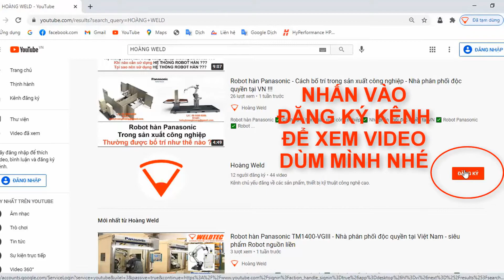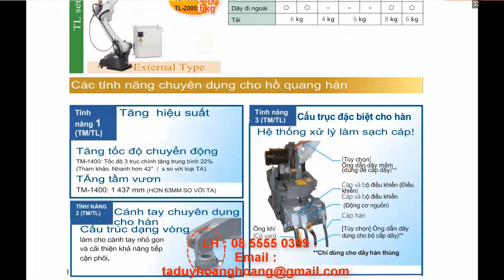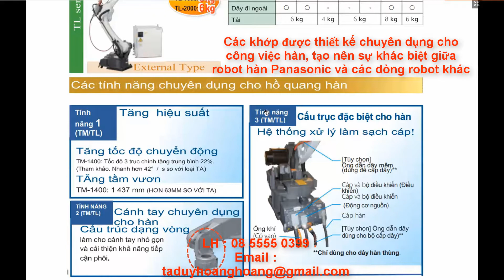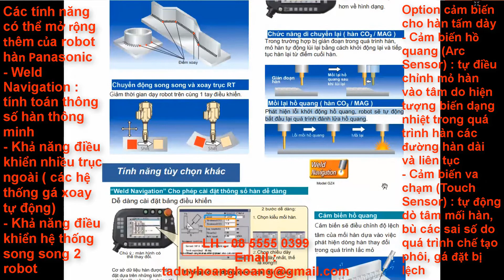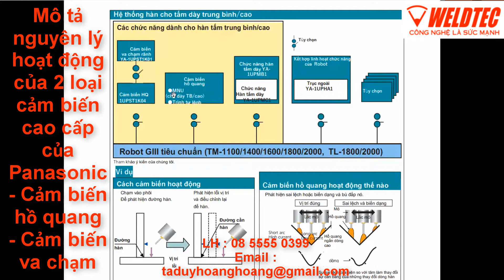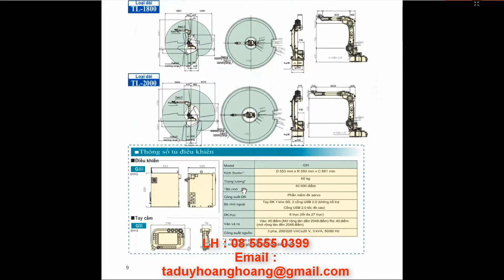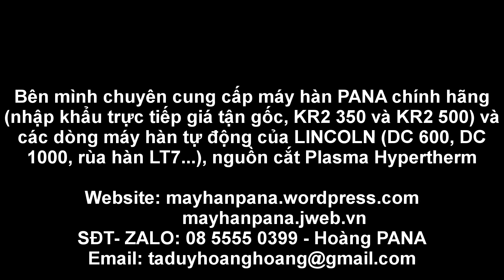robot hàn chân bồn - Robot hàn Panasonic - Hàn chân bồn nước , bình nước hiện đại quá !!!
✅ Robot hàn chân bồn ✅ Robot hàn Panasonic ✅ robot hàn chân bồn nước robot hàn chân bình nước ✅ Nhà phân phối độc quyền tại VN ✅ Robot hàn Panasonic được sử dụng trong nhiều ứng dụng khác nhau như ✅ robot hàn chân bồn nước ✅ robot hàn chân bình nước ✅ robot hàn kệ công nghiệp - siêu thị ✅ robot hàn khung xe máy ...
✅Trong ngành cơ khí chế tạo cũng như gia công sản xuất, hàn là 1 công việc phổ biến và thông dụng. Ưu điểm của hàn, đặc biệt hàn MIG/MAG đó là nhanh, ít chi phí, nhưng lại phụ thuộc khá nhiều vào tay nghề người thợ hàn.
✅ Do vậy việc tự động hóa nguyên công hàn, cụ thể là sử dụng Robot hàn đang được nhiều công ty sản xuất mạnh dạn áp dụng, đưa máy móc vào thay thế con người nhằm tăng năng suất, dễ dàng kiểm soát chất lượng mối hàn, giải phóng nhân công.
✅ Đặc biệt, đối với các ứng dụng cần hàn liên tục hoặc hàn chi tiết lớn, Robot càng tỏ ra hiệu quả do khả năng hàn liên tục thâm chí với chu kỳ lên đến 100% đối với các model dùng nguồn hàn hiệu suất cao, còn người thợ hàn cần phải có thời gian nghỉ ngơi do môi trường hàn trong cường độ cao rất nóng, khói hàn sinh ra rất nhiều.
✅ Tính toán kinh tế cho chủ đầu tư:
• Phương pháp dùng hàn truyền thống: Lương 1 người thợ hàn 15 triệu, 3 người = 45 triệu, xoay vòng 3 ca 8 tiếng thì 135 triệu/ tháng, 1 năm hơn hơn 1 tỷ cho tiền nhân công.
• Phương pháp dùng robot hàn : Đầu tư 1 tay robot hàn PANA mới toanh chỉ hơn 600 triệu đồng thì năng suất bằng cả 3 người người thợ hàn rồi, tính ra chưa đầy nửa năm là đã hoàn vốn, chưa tính đến các siêu yếu tố khác như:
 Tiết kiệm vật liệu hàn
 Chất lượng mối hàn ổn định
 Năng suất ổn định
 Khả năng làm việc 24/24...
✅ Để lựa chọn được dòng robot phù hợp với nhu cầu sử dụng, liên hệ đại diện của nhà sản xuất tại VN để được tư vấn cụ thể hơn về giải pháp.
✅Các tính năng ĐẶC BIỆT chỉ có ở dòng robot " Nguồn hàn và tủ điều khiển đồng bộ" của Panasonic :
✅Khả năng tính toán tự động để đưa ra các thông số hàn tối ưu, giúp giảm tối đa thời gian lập trình cho người sử dụng, không cần phải test các thông số hàn
✅Khả năng tự động thu hồi dây (đảm bảo khoảng cách dây hàn và phôi) đảm bảo chất lượng hồ quang luôn ổn định, không bị nổ ở đầu hay cuối mối hàn
✅Khả năng tự gỡ dây khi bị dính dây ở cuối mối hàn (lỗi thường gặp ở tất cả các dòng robot) . Khi phát hiện lỗi dính dây, robot Panasonic sẽ tự động phát hồ quang để xử lý nốt phần dây đang bị dính, giúp tối đa quá trình sản xuất liên tục, không bị dừng lại như các dòng robot khác
✅Tính năng tự động mồi lại hồ quang khi có lỗi hàn (lỗi thường gặp ở tất cả các dòng robot), khi phát hiện lỗi, robot Panasonic sẽ tự động mồi lại hồ quang để tiếp tục quá trình hàn, đảm bảo robot không bị ngừng lại trong quá trình sản xuất.
✅Tính năng mồi hồ quang sớm (chỉ có ở các dòng robot hàn chuyên dụng), khả năng đánh hồ quang sớm khi bắt đầu quá trình hàn, giúp giảm tối đa chu kì hàn của quá trình làm việc, tăng năng suất cho nhà sản xuất
✅Cấu trúc robot chuyên dụng được thiết kế RIÊNG cho ỨNG DỤNG HÀN giúp tối đa được tính năng sử dụng, đảm bảo quá trình hàn trơn, mượt, ít bị hư hỏng
✅Tủ điều khiển GIII theo công nghệ mới nhất của Panasonic, giúp tối ưu tính năng chuyển động 6 trục của robot, tuổi thọ làm việc của linh kiện cao.
✅Tủ điều khiển GIII được thiết kế theo công nghệ mới nhất, CẤU TRÚC DẠNG HẦM (TUNNEL), giúp tối ưu khả năng tản nhiệt, giúp các board điều khiển ít bị ảnh hưởng của bụi của luồng không khí làm mát, khả năng bảo trì, bảo dưỡng đơn giản.
✅Hoàng (Mr) - Kỹ sư phòng thiết bị hàn - Công ty Weldtec
xem thêm video về robot hàn panasonic khác tại đây :
Xem thêm bài viết về robot hàn panasonic tại đây :
robot hàn panasonic,
robot hàn,
panasonic,
robot nhật,
robot hàn nhật,
máy hàn nhật,
máy hàn panasonic,
máy hàn co2,
máy hàn mig,
máy hàn kr2,
máy hàn kr2 350,
máy hàn kr2 500,
máy hàn panasonic kr2 350,
máy hàn panasonic kr2 500,
robot hàn bàn ghế,
robot hàn bàn ghế inox,
robot welding panasonic,
mig welding robot,
fusion technology panasonic,
robot hàn tủ kệ công nghiệp,
robot hàn cột đèn,
robot hàn vỏ biến thế,
robot hàn tủ điện,
robot hàn chân chống xe,
robot hàn giàn dáo,
robot hàn cốp pha,
robot hàn chân bồn,
robot hàn chân kê,
robot hàn chân bình nước,